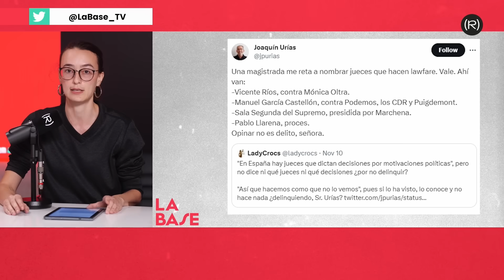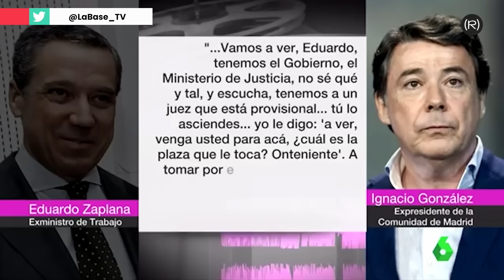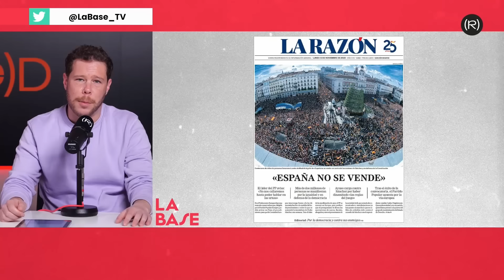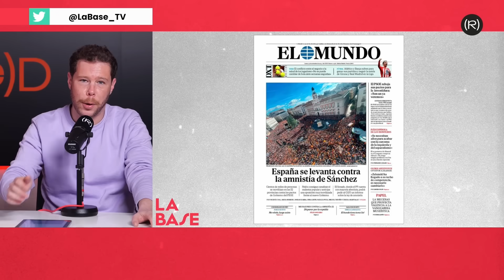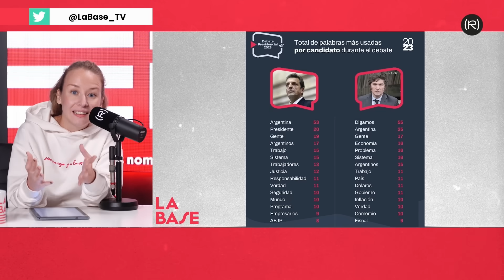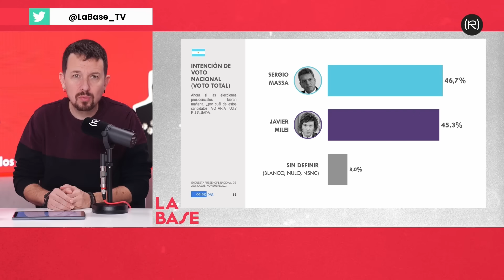La Base 4x39 | ¿Quién es Quién en la GUERRA JUDICIAL?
En el programa de hoy, 10/11/23, Pablo Iglesias, Sara Serrano, Manu Levin e Inna Afinogenova hacen un repaso de los casos de guerra judicial en España a raíz de la inclusión del término 'lawfare' en el acuerdo de investidura entre el PSOE y Junts. Además, hablan del debate electoral entre Sergio Massa y Javier Milei en Argentina. Con la participación de Joaquín Urías, profesor de Derecho Constitucional y exmagistrado del Tribunal Constitucional.